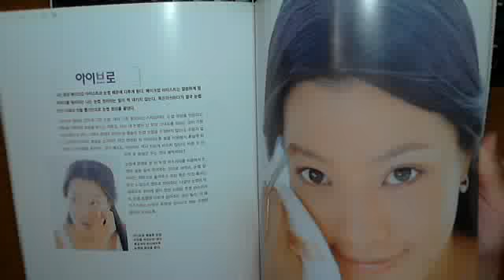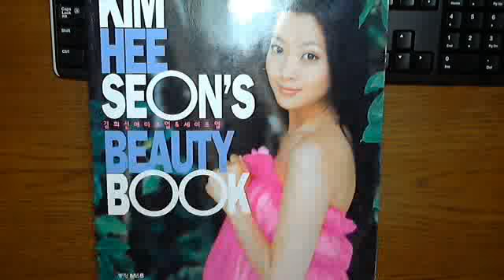キム・ヒソン BEAUTYBOOK 古本